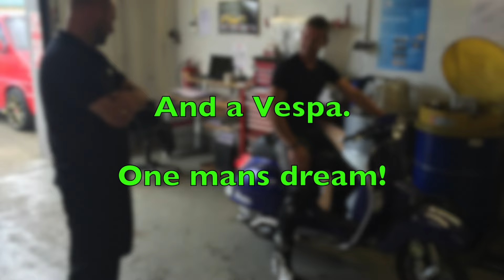Charlie Oakman Fast Bikes Magazine - Vespa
Charlie from Fast Bikes magazine visited us today at HM Quickshifters HQ again to have his ZX10R long term test bike fitted with the top of the range HM Quickshifter GP. Dean from Larkins Automotive had some old Vespa in his workshop and Charlie got all giddy when Dean said he could have a sit on it and a ride!!